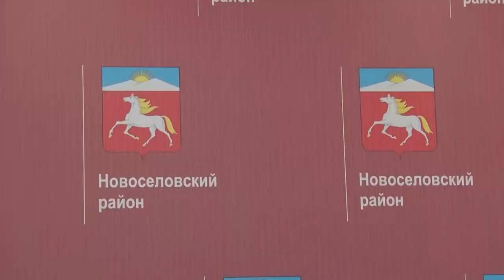ЦРКК В НОВОСЕЛОВО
видео "Пирамида ТВ"